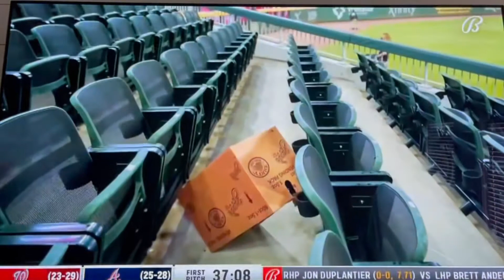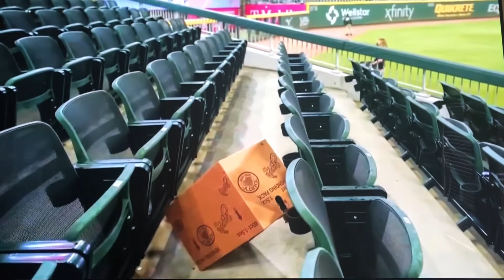Bees Have Snouts— Atlanta Braves Bees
Here is the broadcast and interview the day after the Grant Boys helped catch a bee swarm at the Atlanta Braves game-Truist Park. Watch all the way through to catch the phrase “bees have snouts” from the conversation with Chip and Jeff. Watch for further video updates of the Braves Bees.